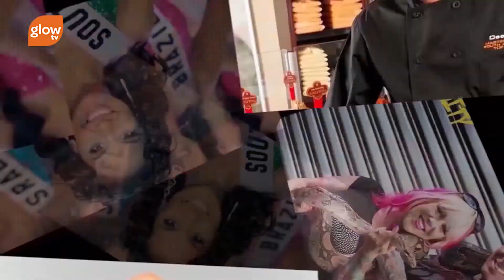Dr Imtiaz Sooliman Interview with GlowTV